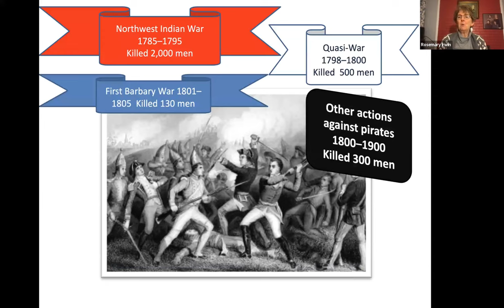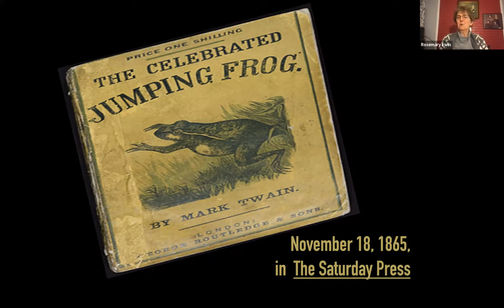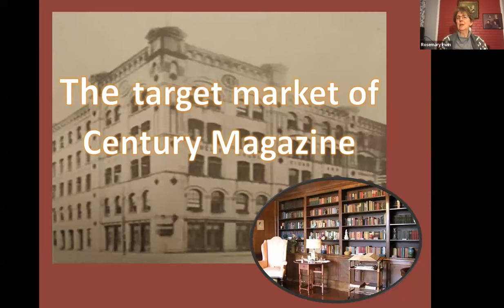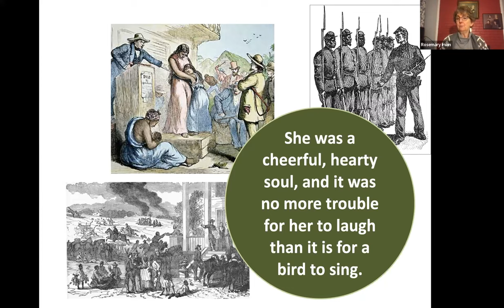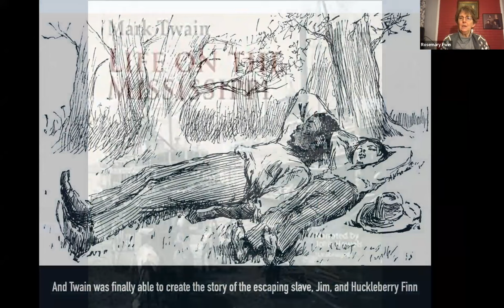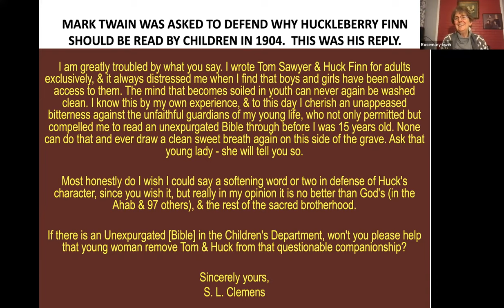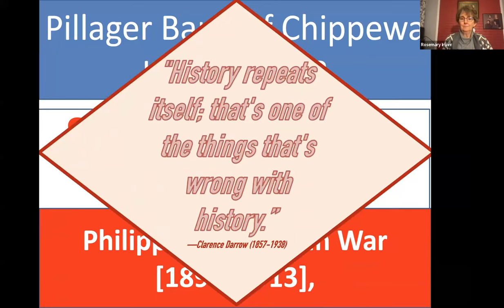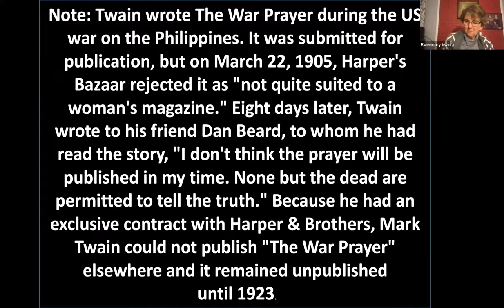Rosemary Irwin - Mark Twain and the Civil War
The January 4, 2024 meeting of the Honeoye Falls – Town of Mendon Historical Society featured Rosemary Irwin, whose topic was “Mark Twain and the Civil War.” This is a recording of that presentation, which was held on Zoom.

To this day, US casualties in the Civil War have exceeded those of all the wars our nation has known. Young men in America would have been on the Rebel Side, the Union side, or might have escaped the battles and lived the Gold Rush reality of the Western settlers. Mark Twain once boasted: “I am not an American; I am THE American.” Arguably he was at different times rebel, union, and Gold Rush Westerner. Much of the way we see the Civil War is directly related to Mark Twain—from Huckleberry Finn to his publishing of the Ulysses S. Grant’s war memoir.

Rosemary Irwin lectures throughout our local area on topics as varied as health care, history, art, and technology. She has also facilitated classes created by Harvard, Stanford, and Humanities New York, translating complex material into lively non-academic discussions. Since 2012, her mission has been “to give lifetime learners a reason to be in the room.”